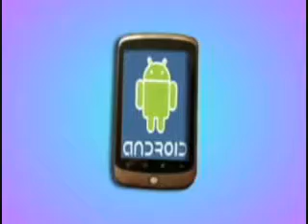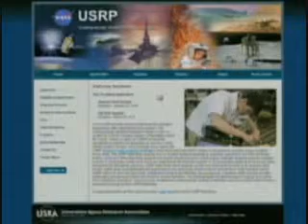10 CON JILL 15 DE DICIEMBRE DE 2009.wmv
10 CON JILL 15 DE DICIEMBRE DE 2009.wmv